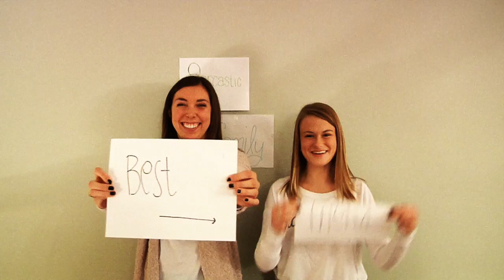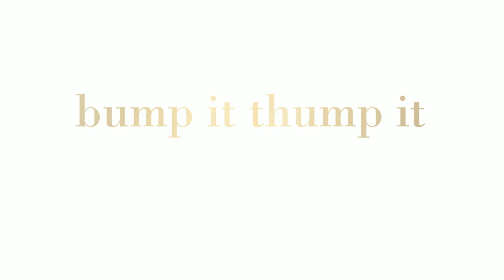2015 Miami University Kappa Delta Recruitment Video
Gamma Nu Chapter of Kappa Delta at Miami University

filmed and edited by Gillian Hickey